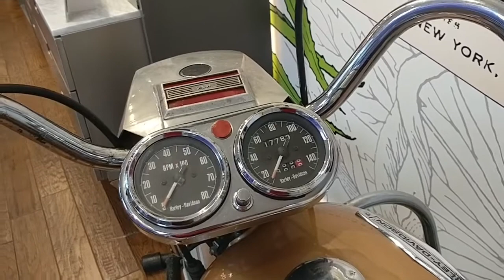Harley-Davidson Vintage Classic Motorcycle, Sportster, TV Series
“Then Came Bronson,” a TV series that ran on NBC fall of 1969 to spring of 1970, Michael Parks who portrayed the main character, Jim Bronson.

In that series, Jim Bronson, took us all over the west coast and southwest of the U.S. aboard a 1968 Harley-Davidson 883 Sportster. The Sportster was a magnificent motorcycle, a blend of sleek design and power that transformed it into a street speed racer that everyone coveted.

AMF: American Machine and Foundry bought Harley-Davidson in 1969, saving the company from bankruptcy. The decade following the purchase became known as the “AMF years” and was one of the worst times in the company's history.

American Machine and Foundry  AMF operated the company until 1981 at which time Vaughn Beals, “Willie G.” Davidson and a group investors purchased the company back from AMF for $80 million.

1969 Sportster History:
Harley Davidson has a habit of producing a variety of motorcycle choices for serious riders who are particular about their rides and demand certain specifications in their bikes. While for some, this may seem a daunting task, the American giant in the motorcycle manufacturing industry has had no problem designing rider specific units aimed at pleasing, it seems, just about everyone. The Sportster XLH is one such model that reaches out to a certain kind of rider. The 1969 is one of the most significant machines in the history of the line and of the brand and those who are fortunate enough to claim ownership have something that a lot of others would like to get their hands on.

Jaime Exploring